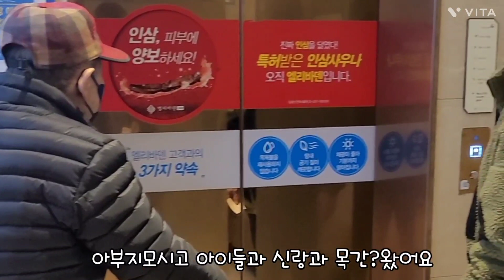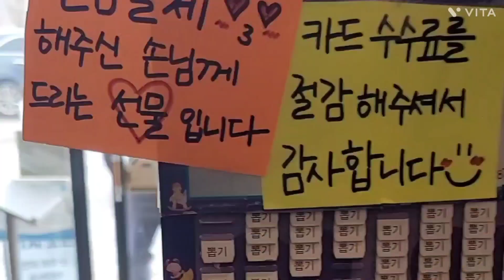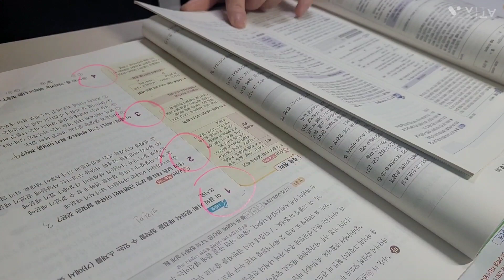#6)40대 미용하는엄마 일상ㅣ엄마에게휴무란?👨‍👩‍👦‍👦ㅣ휴무즐기기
안녕하세요?
중고등두아들키우고 친정아버지를 모시며 미용실을운영하는 파마엄마입니다
제채널에방문해주셔서 감사해요^^♡♡

오늘은 휴무!
가족들과오랜만에 시간을함께하니 너무즐겁네요
목욕도가고 아점!도먹고 티비보며 여유도즐기고 아이들숙제도 체크하고 저녁모임도가고^^
즐거운하루는 왜이리 빨리가는지^^♡♡